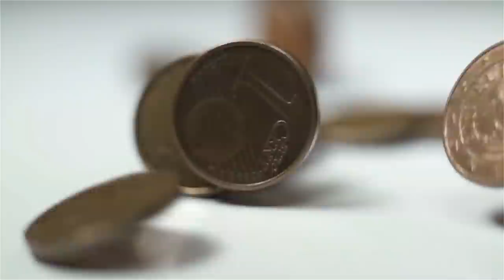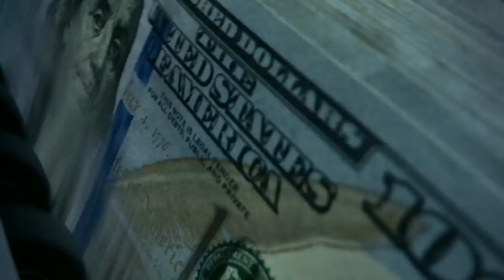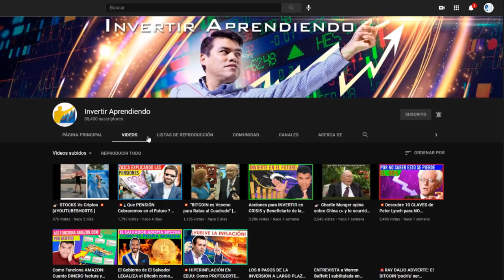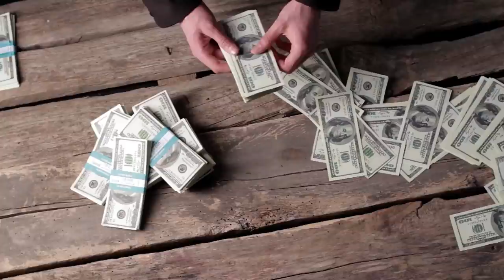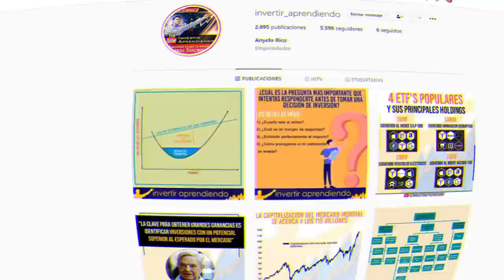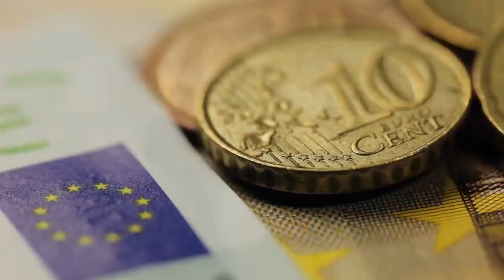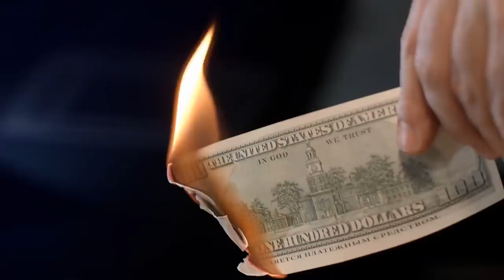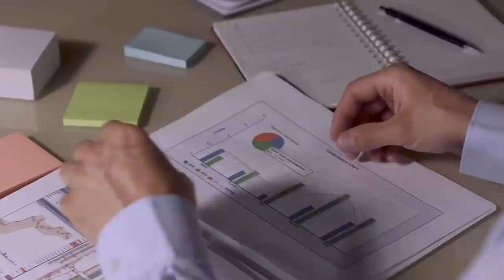😔De POBRE a INVERSIONISTA😎l 👉🏼Mis COMIENZOS en la Bolsa de Valores y las Inversiones🚀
🔴Como PASAR de Trabajador raso a inversionista🔥.  Historia personal PASO a PASO de como logre.
► Analizamos como es la MENTE de los inversionistas de éxito.
► Cuales son las habilidades humanas que favorecen hacer dinero en bolsa.
► Como debes organizar tus finanzas personales.
► Cuales son los aspectos CLAVE, tanto mentales como de hábitos y personalidad en los que te debes enfocar.

*INDICE de contenido del Video:
00:22  :  Cual fue mi PRIMER empleo en bolsa.
01:30  :  Como comencé a GANAR "buen dinero".
02:59  :  TEMA CLAVE: el ahorro.
04:15  :  Llega la CRISIS de 2008.
05:39 : Entrenamiento para APRENDER a invertir [ GRATIS ]
08:24 : Canal de YOUTUBE Invertir Aprendiendo [ Análisis de Bolsa
08:48  :  Consejo CLAVE de bolsa.  Te servirá como inversor.
08:04  :  Como ESCOGER un profesional en Economía.
11:19 : ▶▶ SIGUENOS en INSTAGRAM
13:13  :  Relación entre AHORROS, DEUDA e INVERSIONES.
16:10  :  Anécdota de WARREN BUFFETT sobre sus comienzos.
18:24  :  Concepto de LUJOS Vs ACTIVOS.
21:00 : ▶▶ Accede a la MAESTRIA en Educación Financiera [ Inicia el 21 de Agosto ]

// CONECTA CONMIGO //

Vídeos imprescindibles